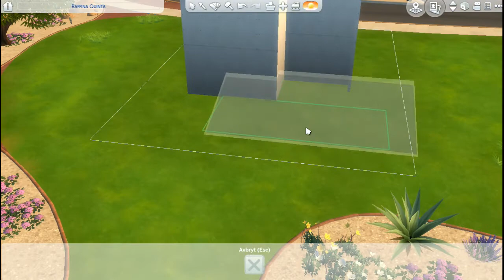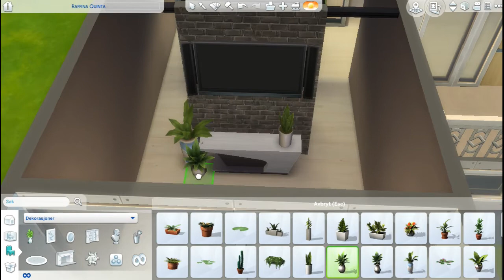Moderne kanter (basegame) | Norsk The Sims 4 | Speedbuild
Speedbuild av et av de nyeste byggene jeg har lagt ut på Galleriet. Dette er kun bygd med basespillet, eneste tillegget er Julepakken, men som du finner gratis i Origin.